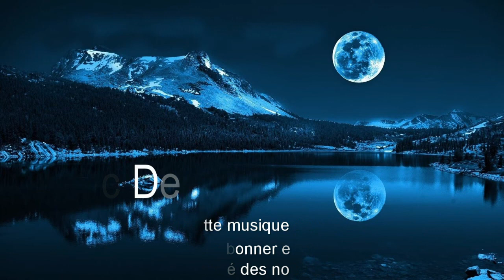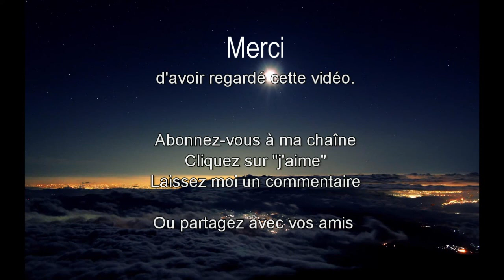Musique Relaxante de 16 min parfaite pour DORMIR Profondément - Aide à l'endormissement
Laissez-vous porter par cette musique relaxante pour tomber rapidement dans les bras de morphée !

COMMENT ME SUIVRE
1. Retrouvez-moi sur mon Site/Blog
2. Retrouvez-moi sur ma page Facebook
3. Retrouvez-moi sur Mon Tweeter